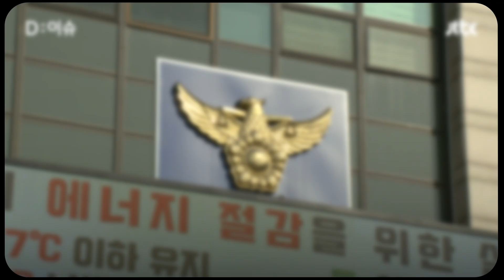'뭔가 이상한데' 하고 돌아보니 팔에 '주사 자국'…마약사범 잡은 경찰관의 '직감'｜D:이슈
지난해 8월 28일, 밤 9시 40분 쯤 경기 안산시 단원구 한 도로에서 주차를 하던 차량이 차선을 문 채로 멈춰 서 있어 경찰이 현장에 출동해보니 운전자인 20대 남성 A씨가 차 안에서 잠들어 있던 상황이었습니다.

운전자를 깨워서 차 밖으로 데리고 나온 뒤 음주 측정해봤지만, 아무것도 감지 안 돼 현장을 정리하고 떠나려던 경찰관, '뭔가 이상하다'고 생각해 다시 A씨에게 갔고, 마약 투약 여부 확인했는데요. 자세한 이야기는 D:이슈에서 확인하세요.